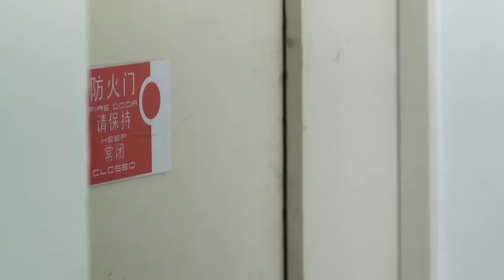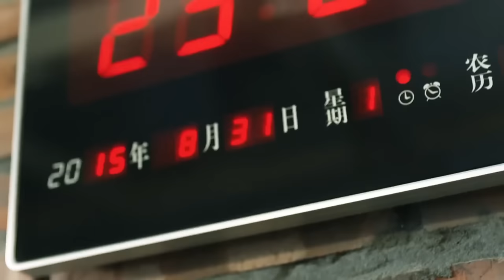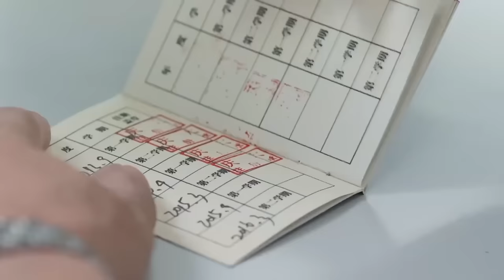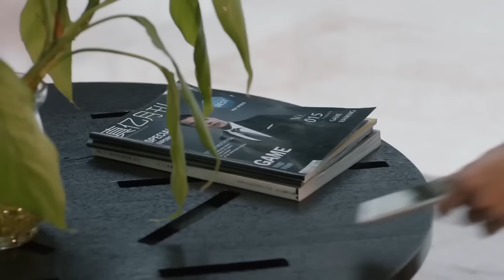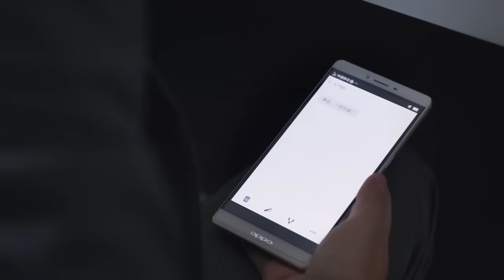【Full Movie】一聽到微微誇其他男人帥，霸道總裁吃醋要用“制服誘惑”懲罰她！🍑Chinese Dramas